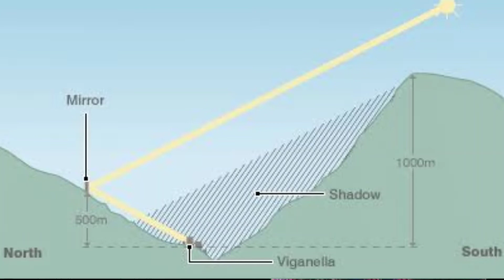जानिए duniya के अजीबो गरीब villages के बारे में...